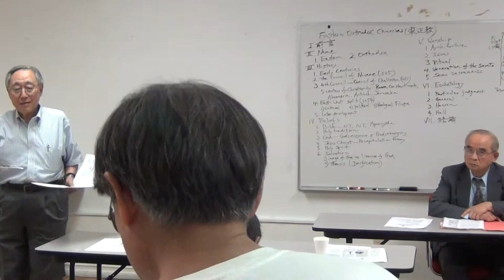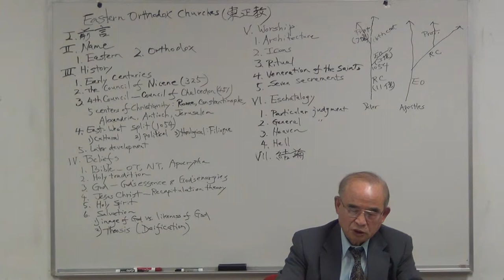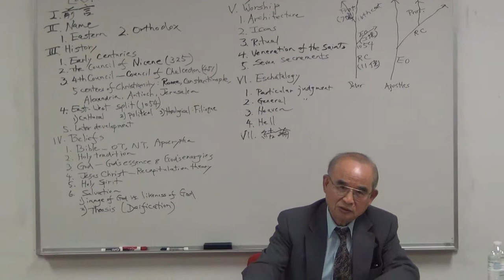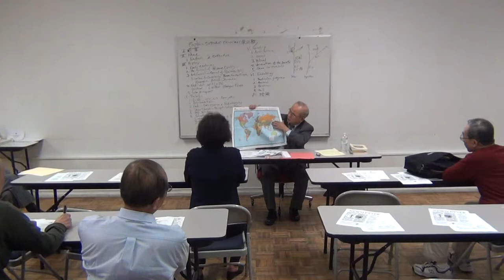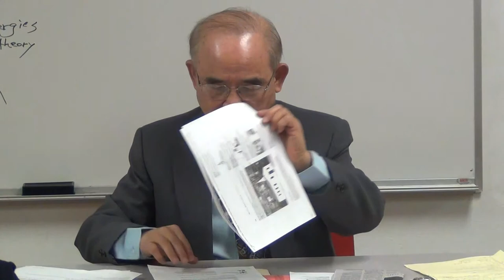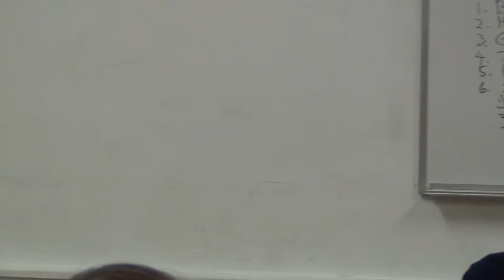台美宗教研習會(TARSA) 03132013-宗教新聞 by 林天民教授